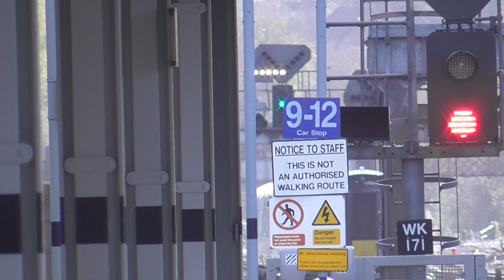South Western Railway Class 450056 Departure Woking for Portsmouth & Southsea via Guildford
South Western Railway Class 450056 was off to Portsmouth & Southsea via Guildford on Wednesday 27th March 2024. As this train was from London Waterloo to Portsmouth & Southsea via Guildford on that day.